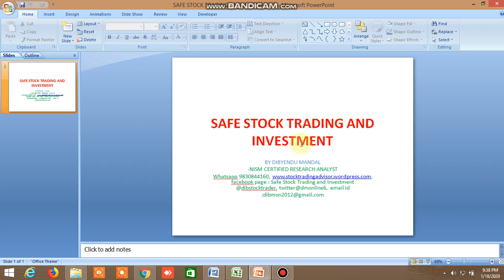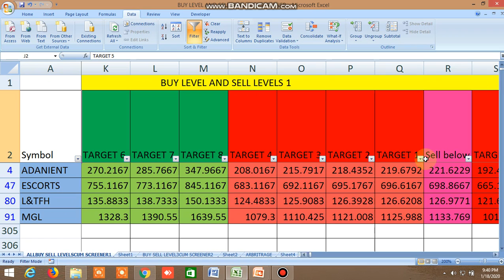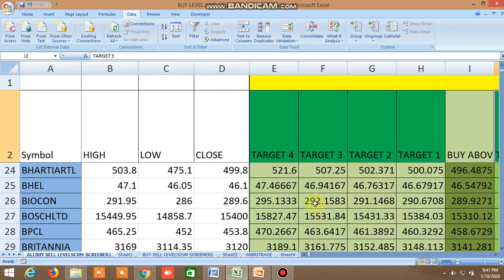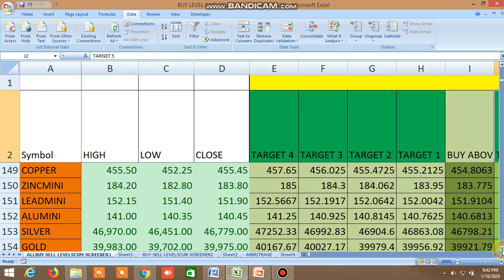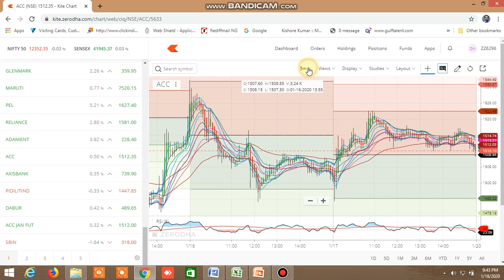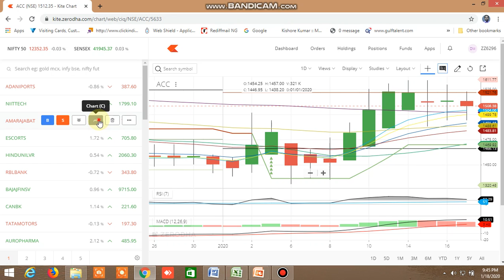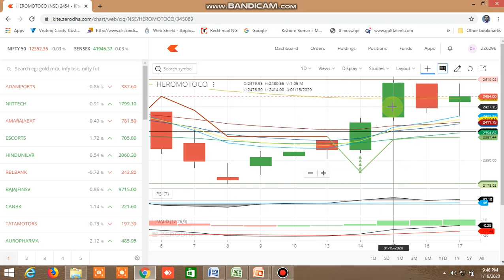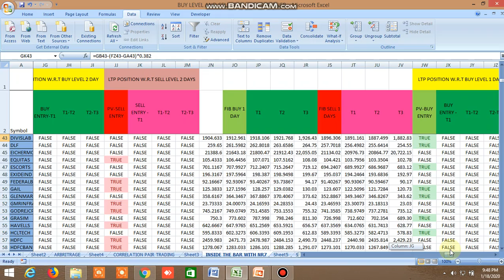BUY SELL LEVEL, 100 DMA STRATEGY, INSIDE THE BAR, NR4, NR7, CANDLESTICK PATTERN, 20.01.20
BUY SELL LEVEL, 100 DMA STRATEGY, INSIDE THE BAR, NR4, NR7, CANDLESTICK PATTERN, 20.01.20 HAS BEEN SHOWN. MUST WATCH THIS VIDEO ,INSIDE THE BAR TRADING STRATEGY ALONG WITH NR7/NR4/CANDLESTICK PATTERN